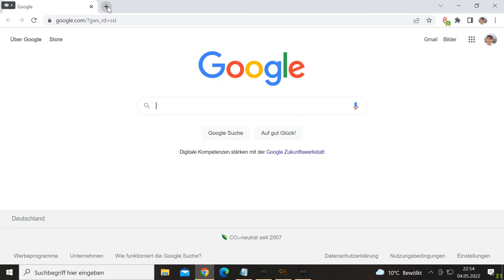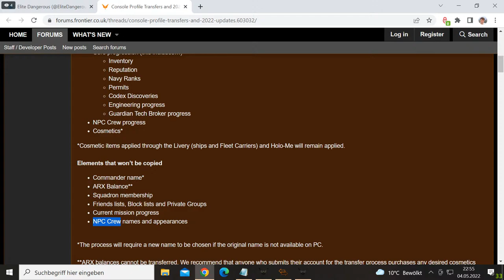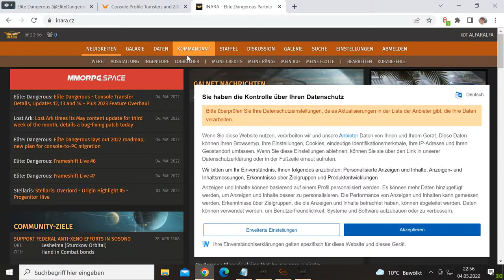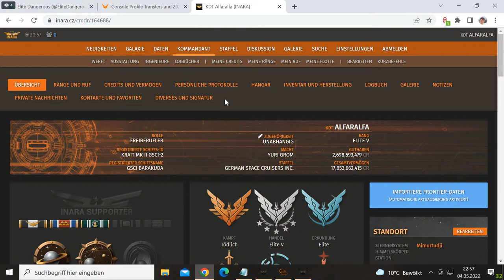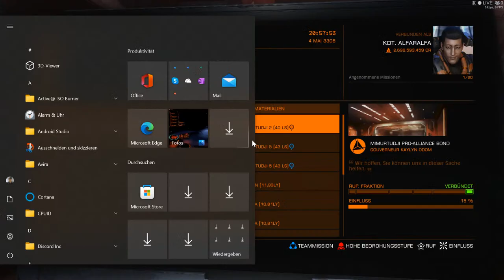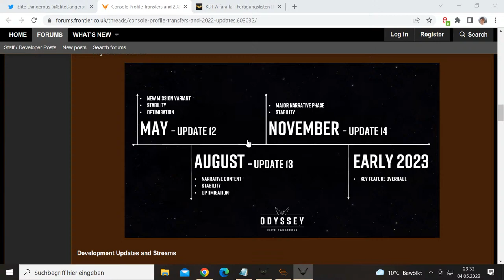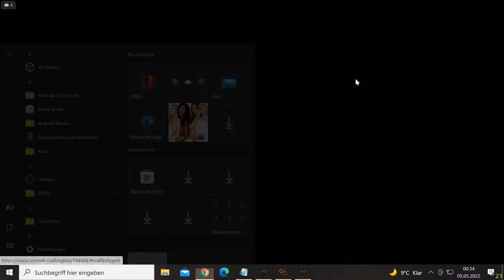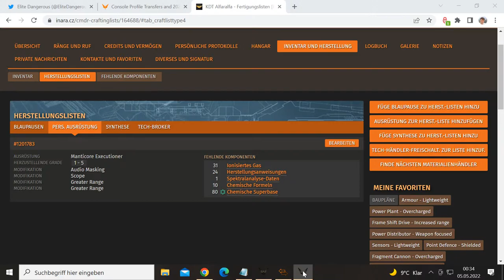ELITE DANGEROUS: ODYSSEY - Frontier offenbart Planung (Mai-Dez 2022) - Gameplay / German-Deutsch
GPU: NVIDIA GeForce GTX 1650
CPU: AMD Ryzen 7 2700 Eight-Core Processor
Arbeitsspeicher: 32 GB RAM (31.95 GB RAM verwendbar)
Aktuelle Auflösung: 1920 x 1080, 60Hz

Da kommt noch einiges... wir können noch lange und viel erleben.